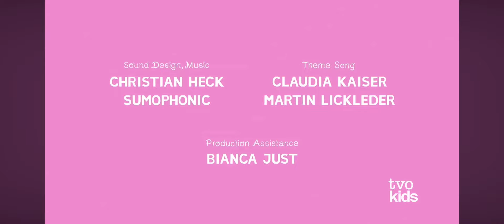Animanimals: Horse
The Horse casts a shoe and from then on it only has bad luck.